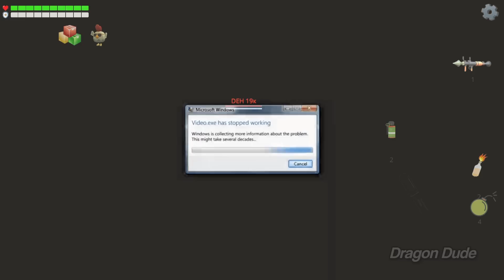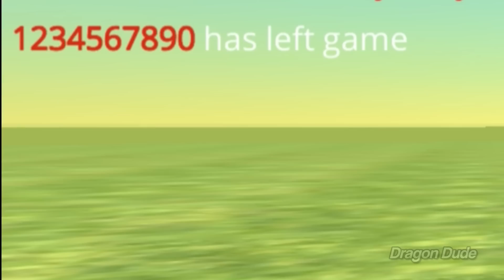The Killer Huggy Wuggy